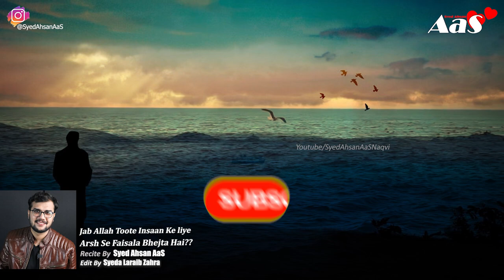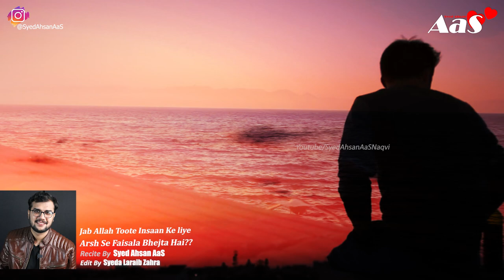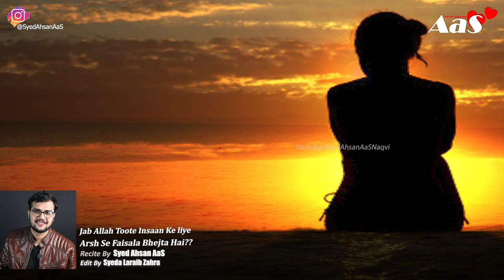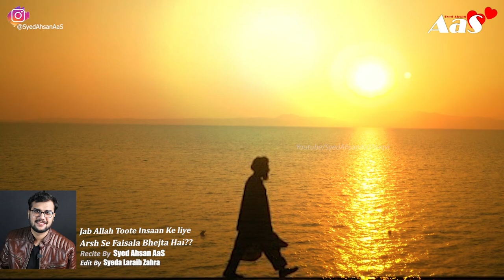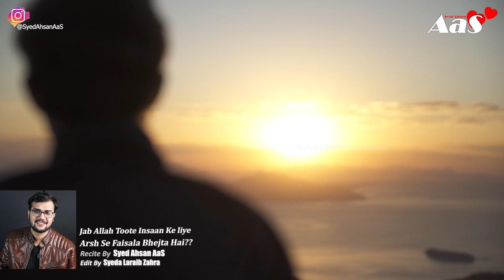Jab Allah Toote Insaan Ke liye Arsh Se Faisala Bhejta Hai?? || Syed Ahsan AaS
Jab Allah Toote Insaan Ke liye Arsh Se Faisala Bhejta Hai??

جب اللہ ٹوٹے انسان کیلیے
عرش سے فیصلہ بھیجتا ہے؟

Jab Insaan Allah Ko Naraz Kar ke Apni Mohabbat Ke Pechey Bhagta Hai??